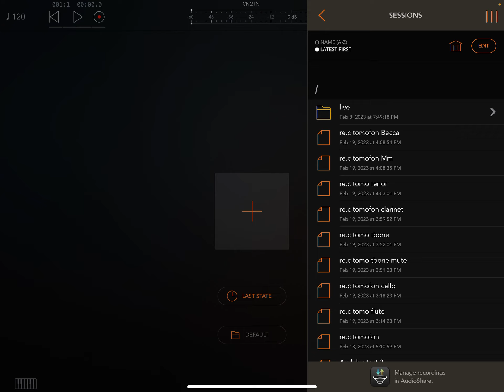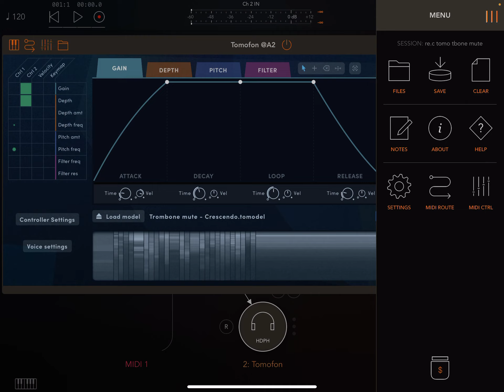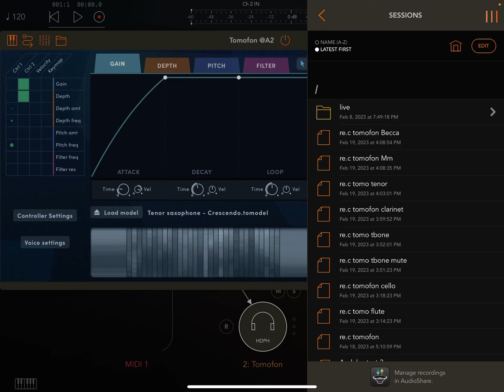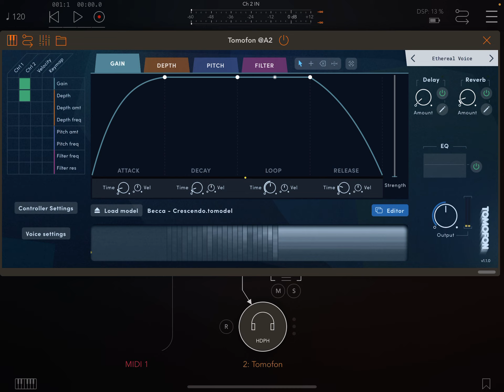Tomofon with breath control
Messing around with this new and very innovative synth.